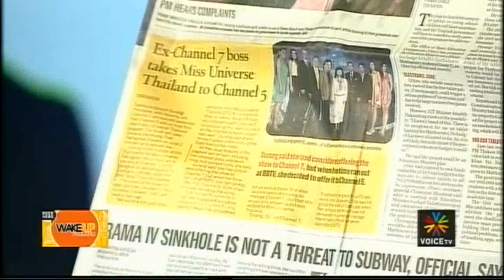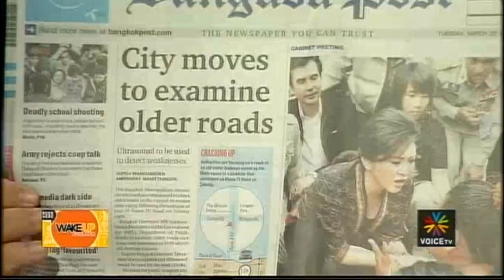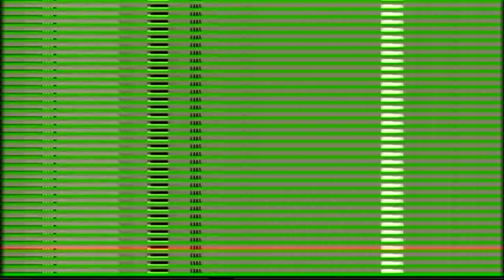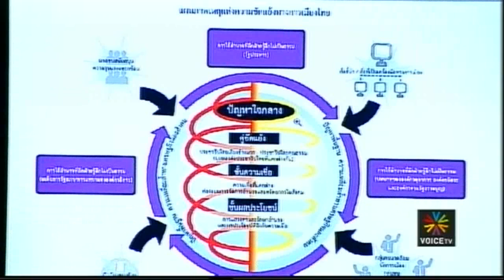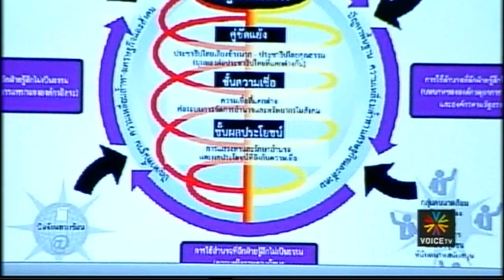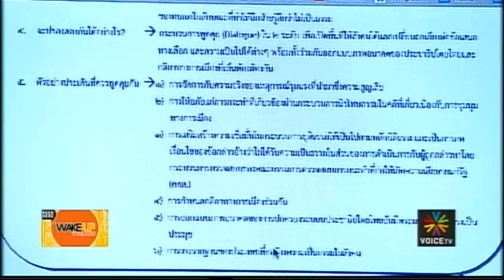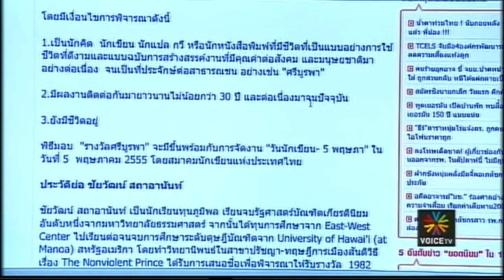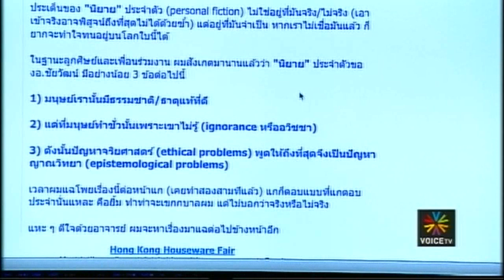Wake Up Thailand mar20, 2012